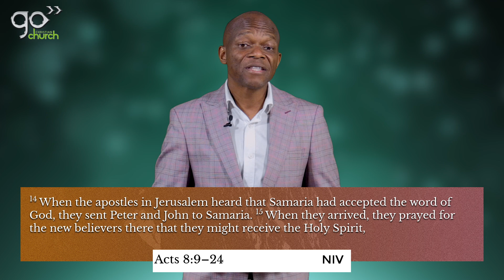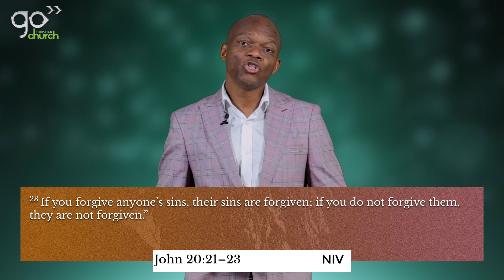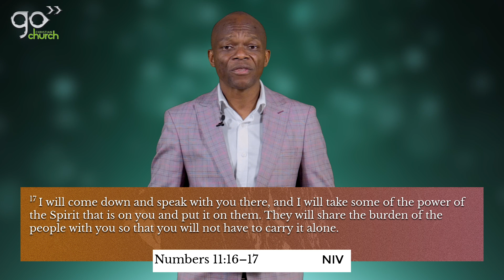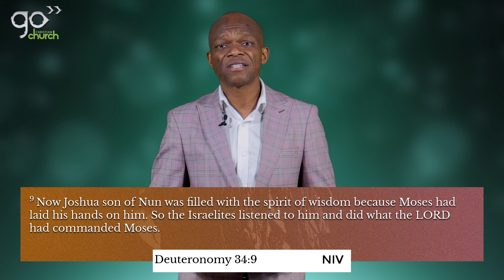Uncommon Prayers ( 2) – The Prayer of Impartation | Paul Nyamuda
Ephesians 6:18 And pray in the Spirit on all occasions with all kinds of prayers and requests. With this in mind, be alert and always keep on praying for all the Lord’s people.

In this scripture we see the importance of praying with different kinds of prayer. Our prayer lives go to another level when we learn how to appropriately use different kinds of prayer on different occasions. In this series I have mentioned that there are some kinds of prayer that are typically taught in the church, namely, the prayer of thanksgiving, the prayer of binding and loosing, the prayer of agreement, the prayer of faith etc. These are all very powerful, but in this season, I would like to emphasize some of the prayers that are uncommon in many parts of the church today. Last week I began to teach on the prayer of consecration, the prayer of confession and the prayer of relinquishment. Today I will continue with a fourth uncommon prayer, the prayer of impartation.